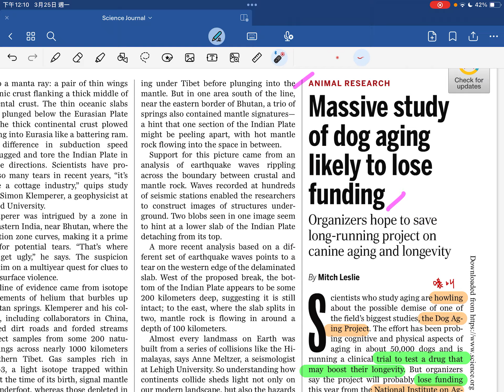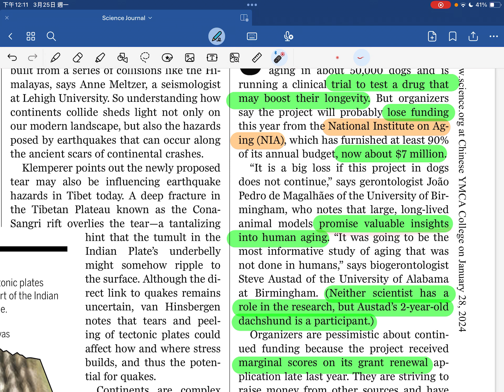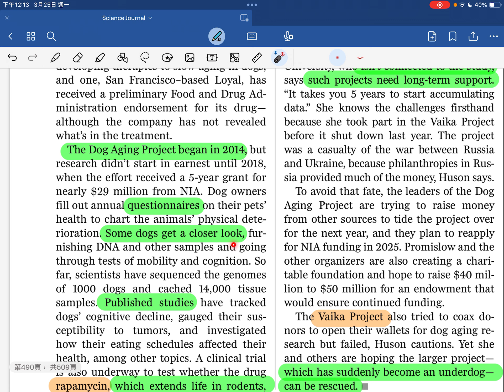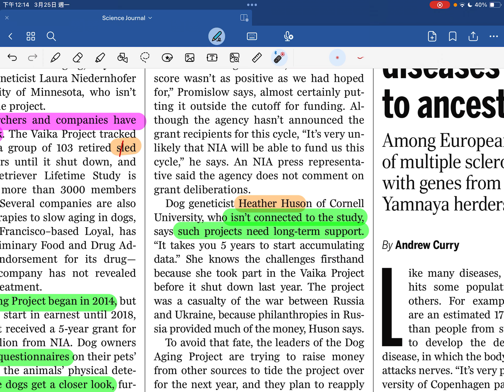［每周科學］在缺乏資金的前提，大型狗隻老化研究預計將結束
Title: Massive study of dog aging likely to lose funding